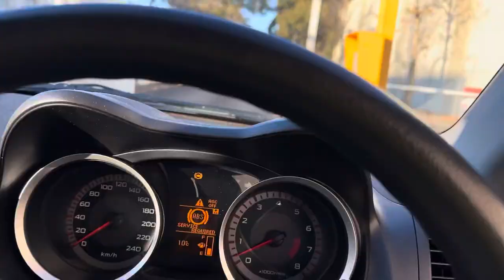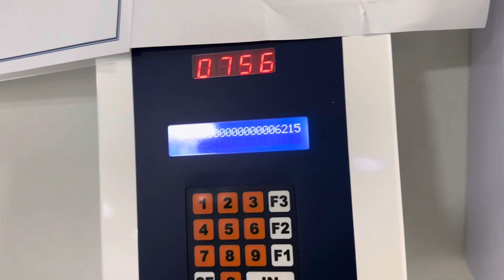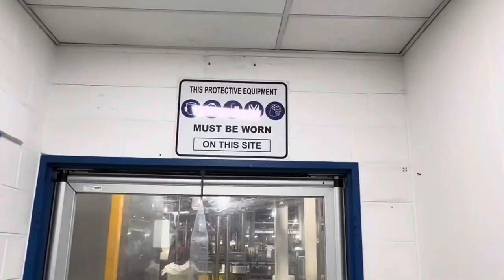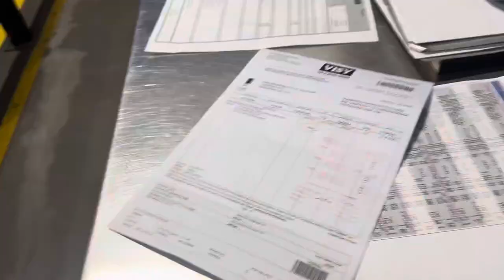My first forklift job in Australia 🇦🇺 || Forklift operator in Australia 🇦🇺 vlog_2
My first forklift job in Australia 🇦🇺 || Forklift operator in Australia 🇦🇺